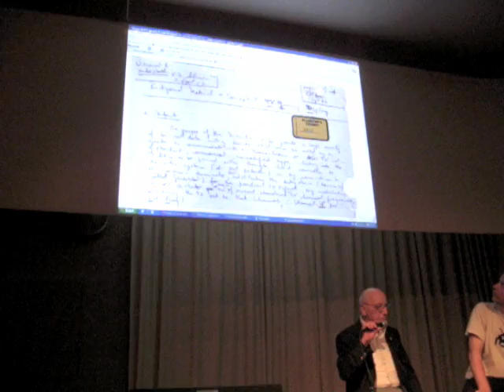Ralph H. Baer at "History of Video Games Timeline" launch event in Berlin - 29 July 2009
At the launch event for the "History of Video Games Timeline" Project on 29. July 2009. The first 8 minutes of the speach by Mr. Ralph H. Baer, Inventor of the Home Video Console and "Video Ping-Pong".

The Timeline is an archive in development, its a starting point to work. Some actual "black holes" will be filled in the next months. The timeline project is supervise by Computerspiele Museum Berlin